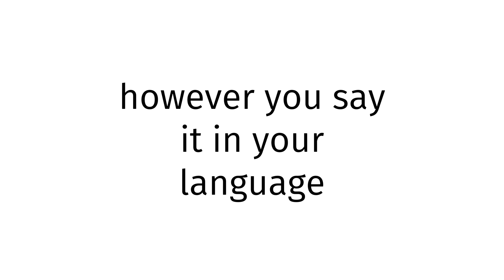How to pronounce Saint Lucia X?(CORRRECTLY)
Welcome!
Throughout the entirety of my channel, you will learn to pronounce vocabulary the correct way. In today’s video, you will learn to pronounce Saint Lucia X the correct way.
Timestamps below:
0:00 intro
0:27 word of the day
0:37 examples of word
0:51 ending